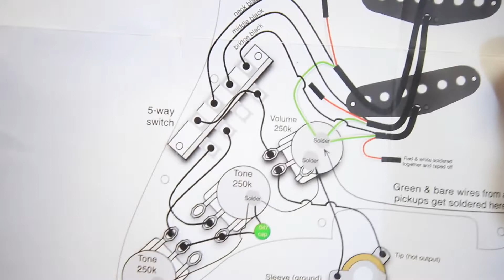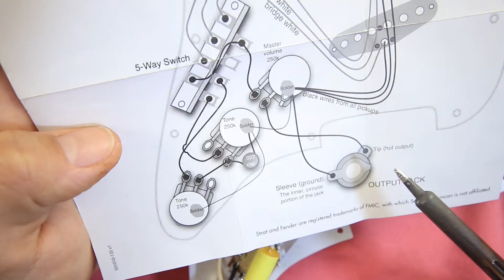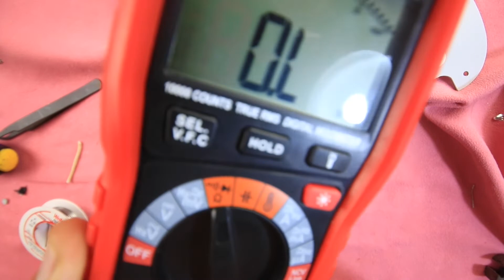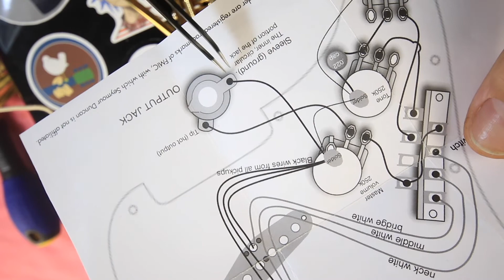Cours De Soudage - Partie Final et Derniers Mots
Instagram: @oceanscrown_x / @angeloceansking_x / @theblackdahlia_x